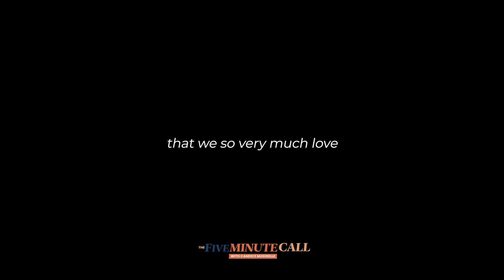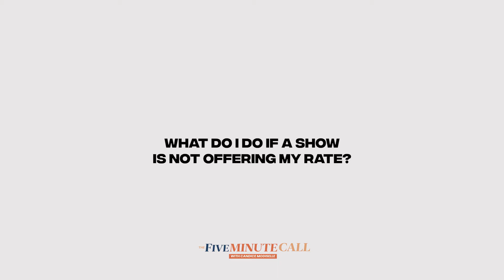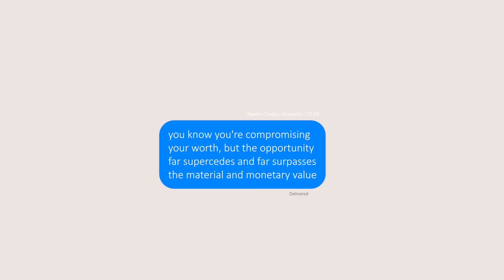Episode 4: Get To Know Me Tag (Part 2) | Candice Modiselle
Get to know me as I answer more questions on how I've navigated my way through this colorful world of entertainment. This is part 2 of Getting to Know Me. Enjoy.